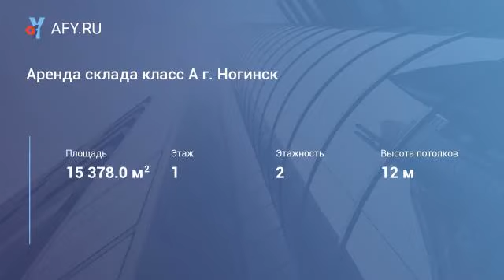Аренда склада класс А г. Ногинск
Цена: 3 500 Руб./м&#178; в год
Аренда склада класс А г. Ногинск. Логистический парк «Ногинск» располагается на участке 62 Га в Ногинском районе Московской области в черте г. Ногинск, непосредственно на федеральной трассе «Москва – Нижний Новгород» (м7) в 44 км от МКАД, между «Бетонкой» и проектируемой в настоящее время цкад. Проходящая по территории парка железнодорожная ветка связывает его, с крупнейшим в Подмосковье железнодорожным терминалом Орехово-Зуево. Централизованная система безопасности, контроль доступа и видеонаблюдения. Современная система пожаротушения и пожарная сигнализация. Бесшовный бетонный пол с антипылевым покрытием. Высота потолка 12 метров. Полы с нагрузкой 8 тонн/кв. м. Встроенные офисные помещения. Открытая площадка. Арендная ставка без ндс и эксплуатационных расходов. Парковочные места для грузового и легкового автотранспорта.